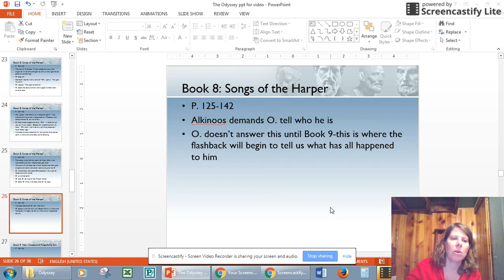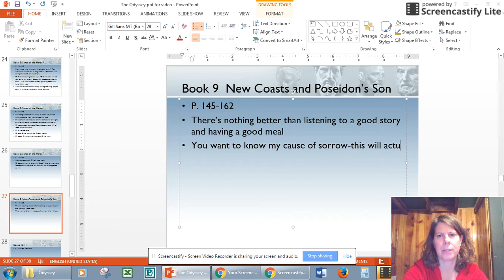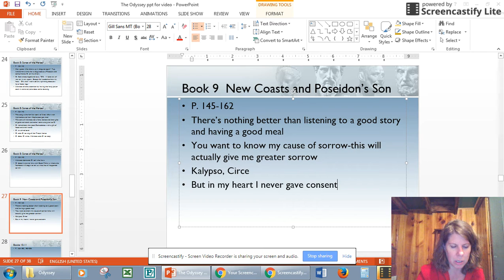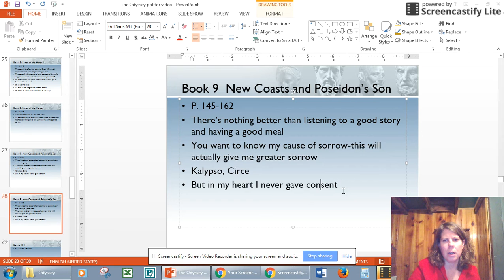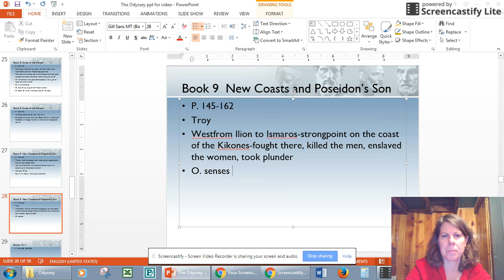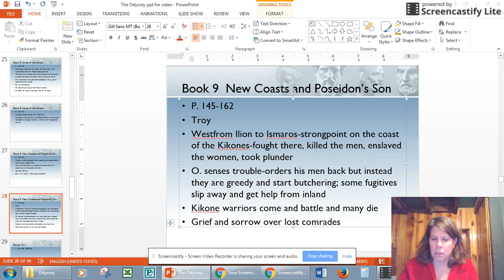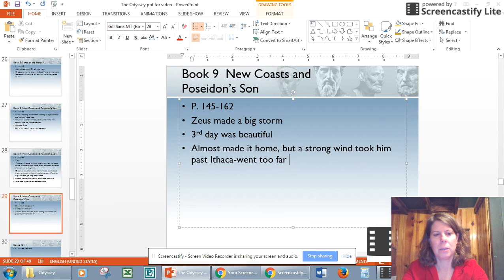Book 9, Part 1